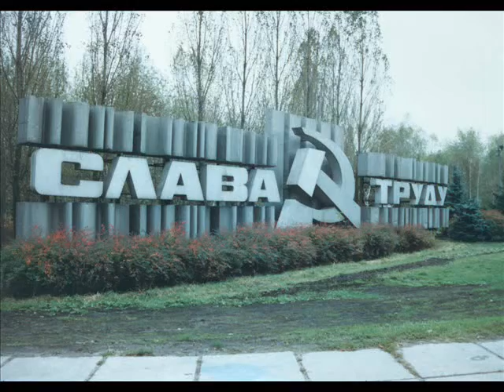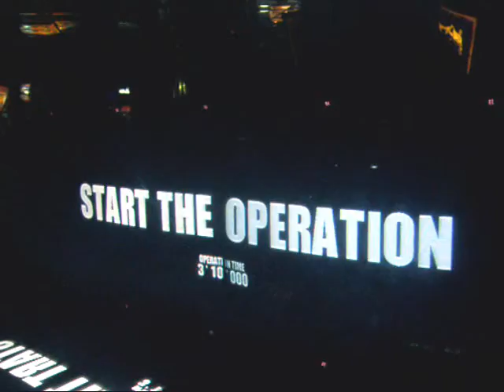red rain podcast ukraine 08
red rain podcast featuring live footage from their concerts in ukraine in 2008